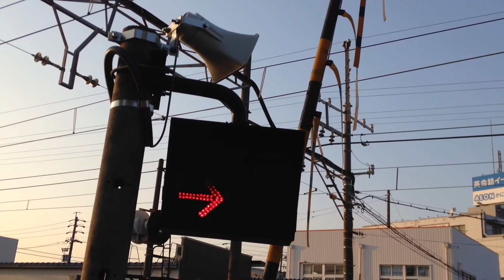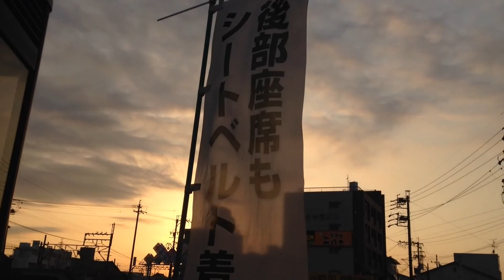[近鉄] 夕暮れ時の近鉄蟹江を(新塗装,旧塗装,nextなど)高速通過,入線,発車する列車達 (警笛付き)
登場車両:1233系,1253系,1430系,2000系(CTYラッピング編成),2800系,5200系,9000系,12200系,12600系,21020系,22000系(新塗装,旧塗装),30000系(新塗装)
この日は久々に近鉄に乗りたくなったのでジョイント音大きめで爆走するところが撮れる近鉄蟹江で３時間ほど撮影して来ました。
昼過ぎの15時あたりから撮影を開始しているので帰宅中の学生を中心にかなり多く乗降していましたが基本的には通過する特急が来る時間帯は人の通りがほとんどなかったので個人的にはかっこよくいろんな場所から撮影することができましたw
現在、特急車両が塗装変更の真っ最中なので旧塗装と新塗装同時に見れるこの時期に蟹江に来て撮影できたのは後々思えば良かったのかもしれませんw